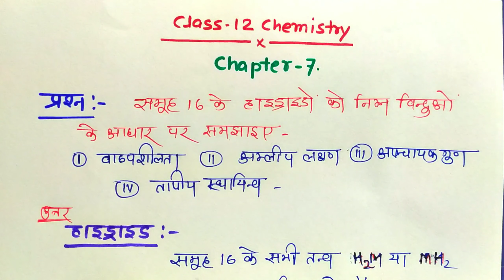समूह 16 के तत्वों की हाइड्राइड ,तापीय स्थायित्व , वाषपशीलता ,अम्लीय प्रकृति, अपचायक गुण